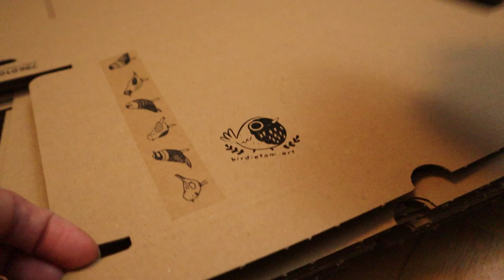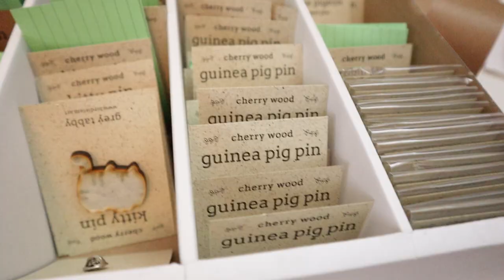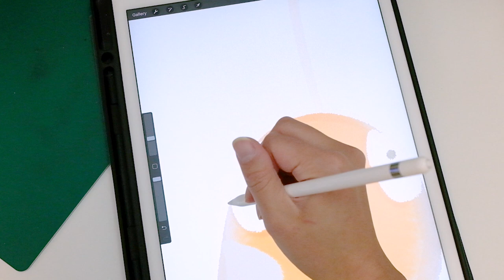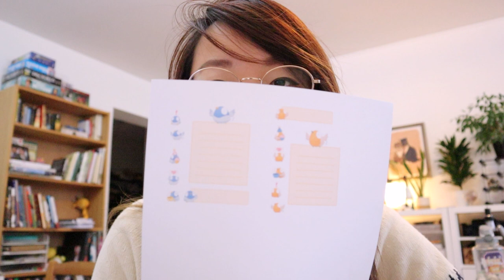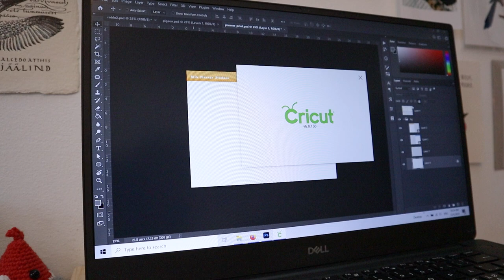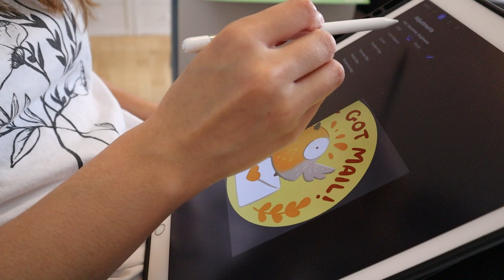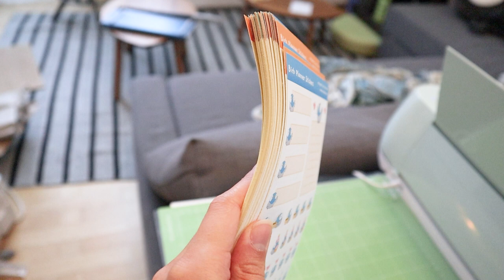studio vlog - baking banana bread, hanging out with shrimp cat and making a ton of patreon stickers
Another studio vlog maintaining the biz in the last month of the year! We're gonna bake some banana muffins, prep some merch and ... enjoy all the B roll clips of my kitties :P A little tired, a little reflection and a lot of cricut sticker printing - enjoyyyy!!

I got a new camera, but I realized that I wasn't using the right settings to get the best results so unfortunately the footage isn't as high quality as it would usually be. Oh well, you live and you learn!

0:00 Intro & kitties
0:32 making piggie magnets and being
4:17 packaging prep and future social media goals
8:27 sketching and making banana bread
12:33 making so many stickers

—— About ——

I am an artist and designer living in Sweden where I craft and create all of my items while running my little handmade shop.  I just love being creative and want to share my creativity with anyone interested in coming along for the journey :D

—— Socials! ——